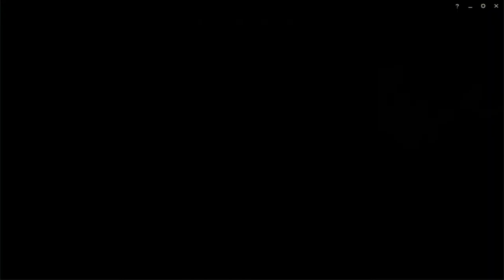LOL英雄聯盟- 阿璃- 這場被對面JG不停來GK~還好後面穩住...不過這場被下路女神CARRY了~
***LOL英雄聯盟- 阿璃- 這場被對面JG不停來GK~還好後面穩住...不過這場被下路CARRY了~

*BGM*